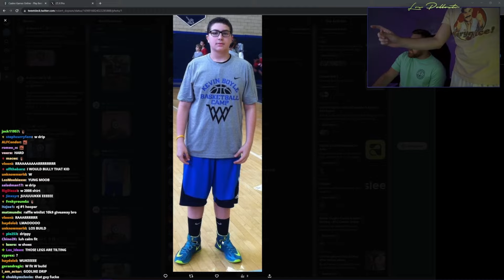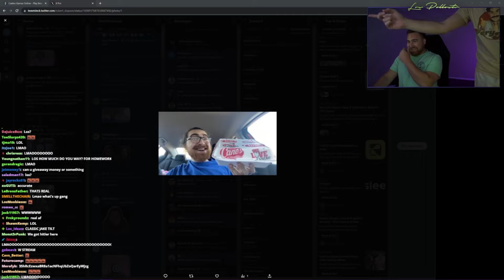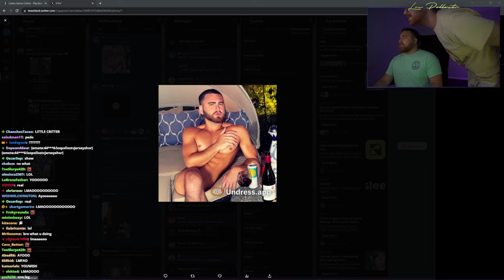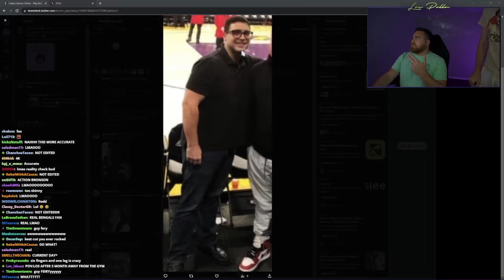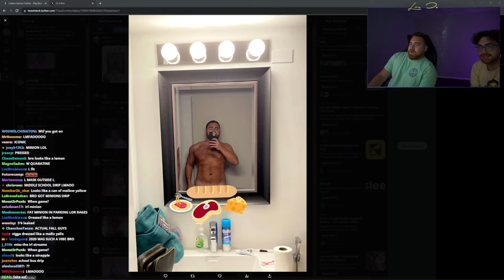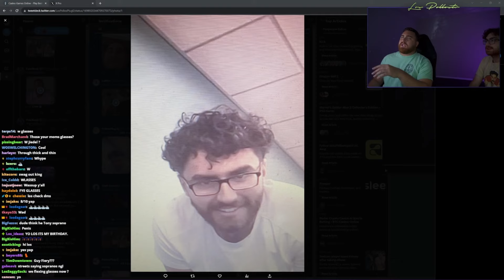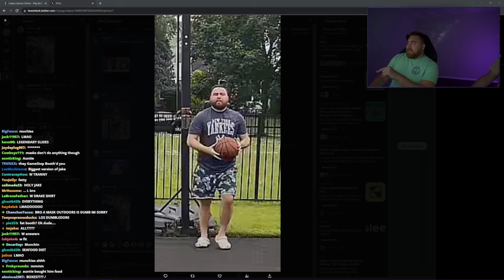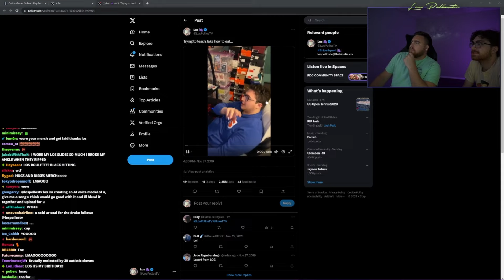LosPollosTV and Jake Get Trolled By Funniest AI Photoshop Pictures 😂😂